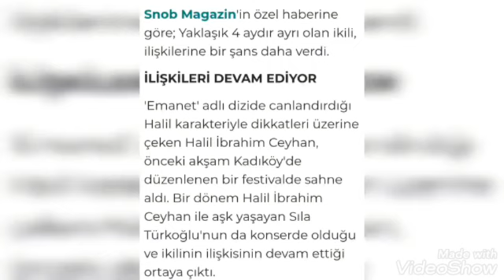Aşk Tam Gaz Devamke...👊Çatlayın...👊sehyam sılhalaşkı...✔